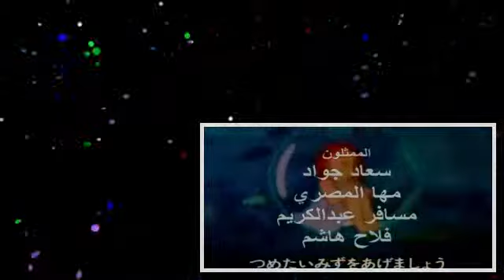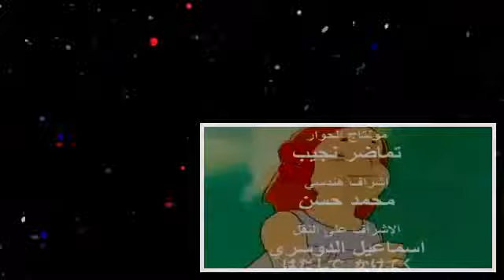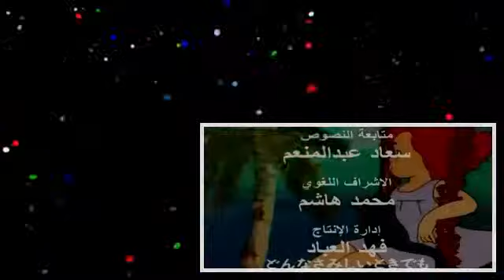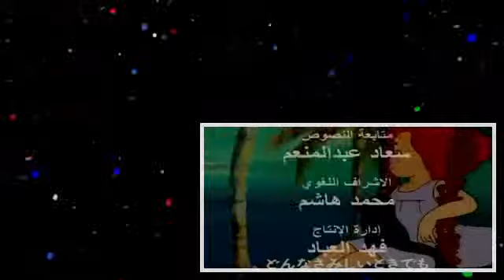[ HD ] فلونة أغنية البداية (360p_22fps_-_)